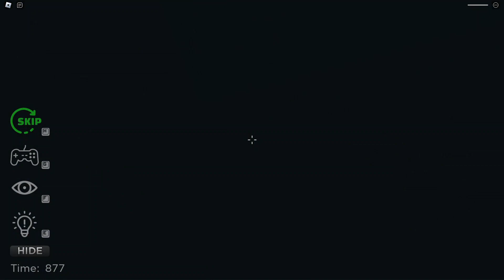SCARY DOLL CURSE! (First Person Obby)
SCARY
SCARY DOLL
SCARY DOLL CURSE

By @HungryN00B

Description
(NOTE: This game contains Jump Scares. It is recommended you play with headphones.)

Someone delivered a strange package to your home. It looks like there is a cursed doll in the box. This is not an ordinary toy... it moves.

ESCAPE this scary warehouse and solve puzzles, avoid traps and defeat the SCARY DOLL!
Once you beat the game on Easy mode, Why not try HARD MODE!? Can you escape?

EASY - More hints and arrows, low boss HP, easier obby.
HARD - Less hints and arrows, high boss HP, harder obby.